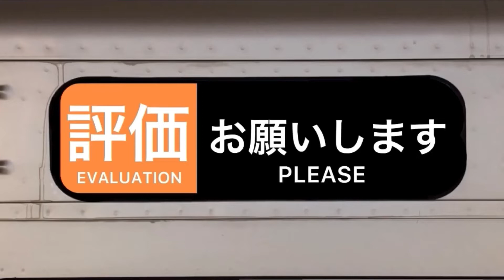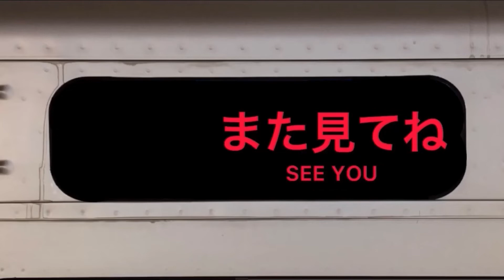小田急1000形 1254F 各駅停車/相模大野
小田急1000形 1254F
各駅停車/相模大野
鶴間駅到着〜発車シーン。